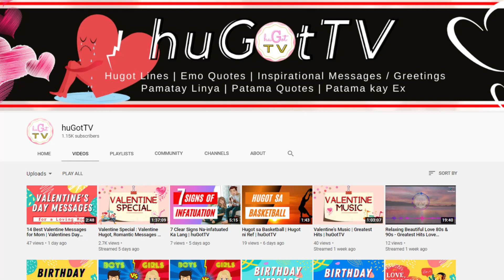Valentine Message for my Love: Long Sweet Message Tagalog LSM (February 2023)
Para Sa Aking Mahal: Long Sweet Message Tagalog LSM

Proud of your loved-one? Mention their name in comment section to show some love.

Hugot Lines | Emo Quotes | Patama kay Ex | Pamatay Linya | Love Quotes |  Tagalog Love quotes | Love Messages and more

Long sweet message tagalog
Long sweet message tagalog for boyfriend
Valentine special
Long sweet message for boyfriend
Lsm for boyfriend
Monthsary message
Long sweet message for girlfriend
Happy Valentine's Day
Valentine Message Tagalog
February 2022
Para sayo mahal
Ikaw ang aking mahal